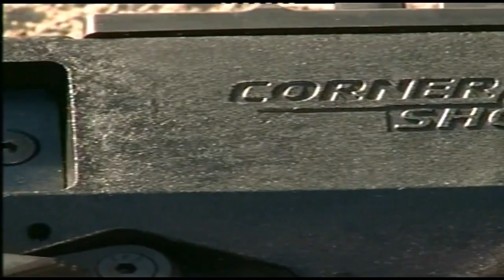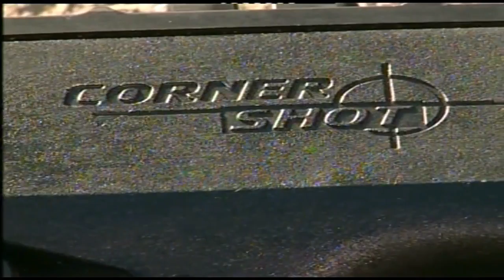Corner Shot ® - Tanıtım Videosu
Corner Shot ®  Türkiye - Tanıtım Videosu